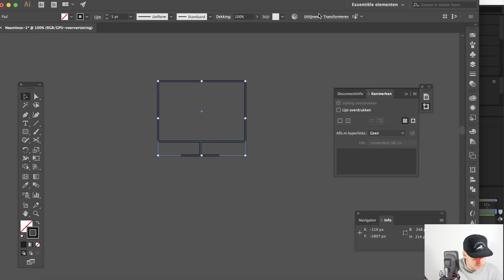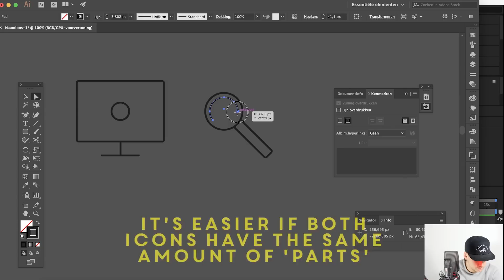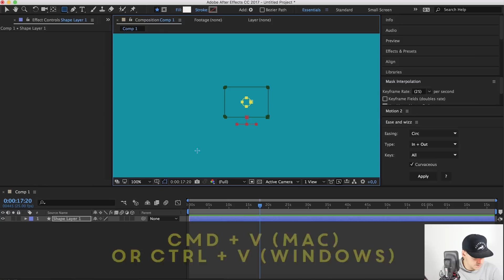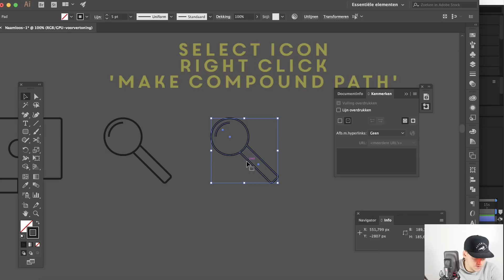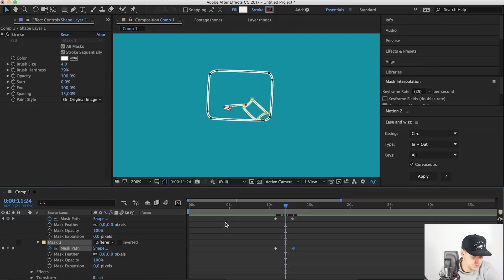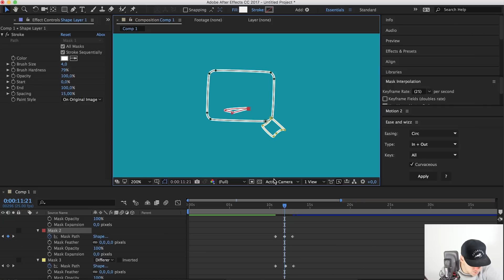MORPHING ICONS FROM ILLUSTRATOR IN ADOBE AFTER EFFECTS 2023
If you ever want to morph one icon to another in After Effects and have made these icons in Illustrator, you might have had some problems with the way they morph.

There's quite an easy technique I'm using to fix this! It involves some steps in Illustrator prior to copying them in to After Effects. Hope you like it!

00:00 - Intro
00:27 - Designing Icons in Adobe Illustrator
01:51 - Copying the first icon to After Effects
02:39 - Creating a keyframe
02:50 - Copying the second icon to After Effects
02:59 - Creating a keyframe, again
03:18 - Fixing the morphing glitch in Illustrator
04:27 - Cleaning up the animation
05:23 - Outro - Please Like & Subcribe!